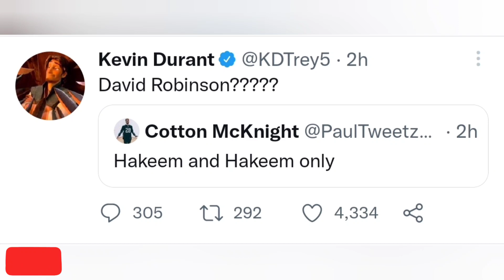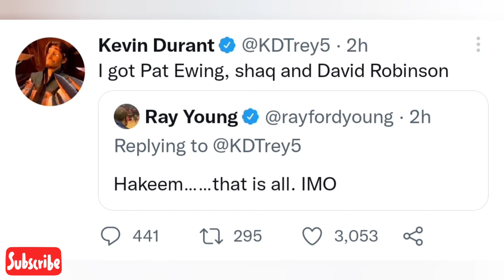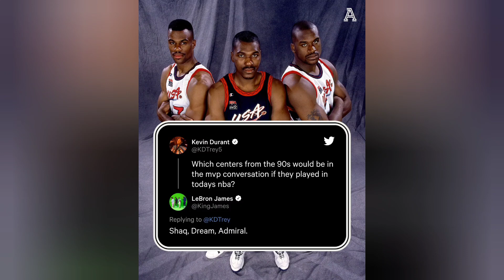NBA PLAYERS REACT TO KEVIN DURANT TWEET ON CENTERS FROM THE 90s COULD BE IN MVP CONVERSATION TODAY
NBA PLAYERS REACT TO KEVIN DURANT TWEET ON CENTERS FROM THE 90s COULD BE IN MVP CONVERSATION TODAY,Kd centers mvp today,kd centers mvp coversation,kd on shaq,kd on shaq robinson ewing hakeem the dream,lebron reacts to kd center mvp tweet,lebron tweet shaq dream admiral,shaq dream david robinson tweet debate,kevin durant 90s centers tweet reactions,kevin durant shaq dream robinson ewing tweet debate